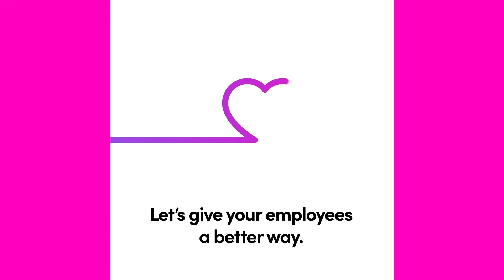Alex Gourlay, Co-Chief Operating Officer, Walgreens Co.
"Community Pharmacy as a Neighborhood Healthcare Destination" with Alex Gourlay, Co-Chief Operating Officer, Walgreens Co. with moderator Bertha Coombs. Reporter at CNBC